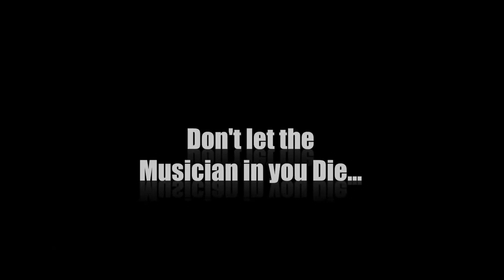Guitar Lesson 1 - What is a Song?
Joy - School of Music by Vishal Diwan
Sector 46, Gurgaon, Haryana, India